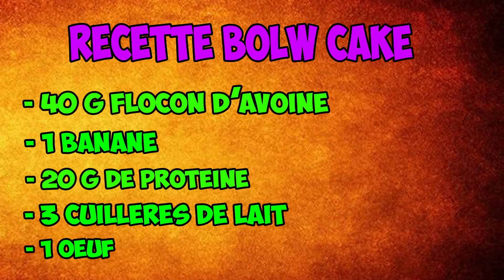BOWL CAKE //// le Meilleur petit déjeuner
Hey salut les CLIENTS !
 le meilleur petit déjeuner pour les sportifs !
- 40 g de flocon d'avoine
- 1 oeuf
- 3 cuillères a soupe de lait
- 20 g de protéines
- beurre de cacahuète ou 1 carré de chocolat
- 1 banane